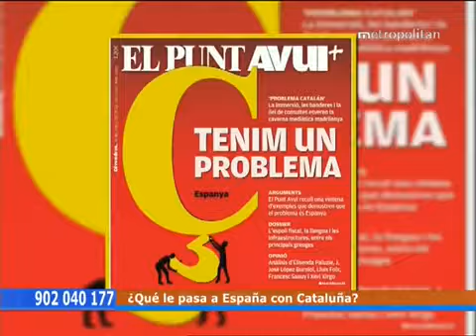20170319 Que li passa a Espanya amb Catalunya ?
Debat al programa Queremos Opinar de Metropolitan TV, amb el presentador Carlos Fuentes i els contertulis Santiago Espot, president de Catalunya Acció, Emili Valdero, doctor en economia.

Tràiler llarg de Cataluña - Espanya, pel·licula dIsona Passola. (2009)

Aquesta és la història dun pagès, Josep Moragues, nascut al 1669 a Sant Hilari Sacalm. Moragues va esdevenir general de batalla i va lluitar contra les tropes del borbó Felip V a la Guerra.